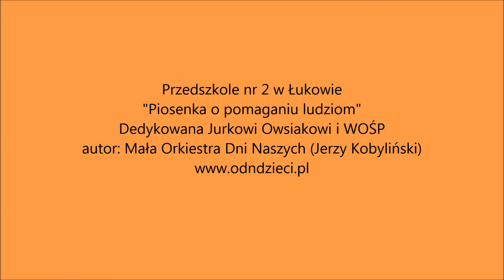Przedszkole nr 2 w Łukowie i Jurek Owsiak/Piosenka Małej Orkiestry Dni Naszych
Przedszkolaki z Przedszkola nr 2 w Łukowie śpiewają Jurkowi Owsiakowi "Piosenkę o pomaganiu ludziom" autorstwa Małej Orkiestry Dni Naszych (słowa i muzyka: Jerzy Kobyliński).